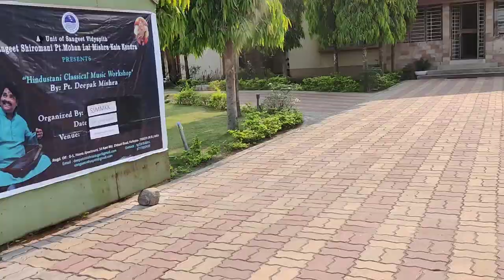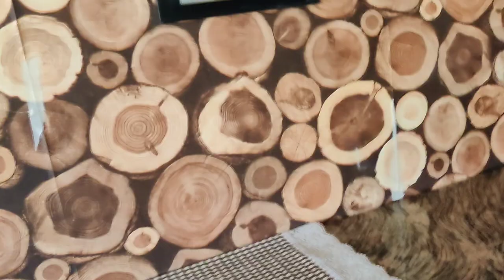Saraswati pur tea resort 🏘️new vlog 🎥 chota sa Saraswatipur ghau ka 👀🫣🥰 only resort 🏘️ ka